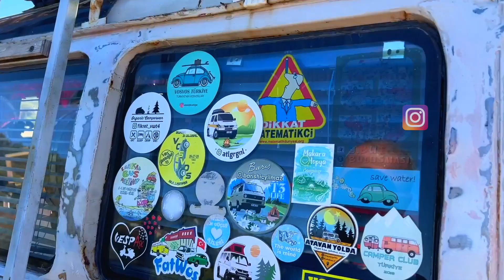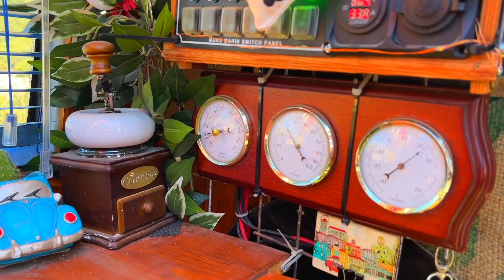Türkiye'nin En YAŞLI, En ESKİ, En PASLI, En YAVAŞ KARAVANI!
Biz bir aileyiz. Adımız mutlulook!
Bu hikaye;
1959 model vw t1(e-beybaba)
1961 model vw 1100 ragtop (barata)
1962 model vespa vbb (asya)
1963 model vw t1 samba (beybaba)
1964 model vespa 50n special (zeynep)
19xx model matematik öğretmeni (onur)
ve Mutlulook Atölyesinindir.
Ya eğlenir veya eğlendirir, ya öğrenir veya öğretiriz.
Büyük hedef yıllar içinde demlenmiş ve buraya da tohumu atılmış mutlulook atölyesi ile kendine özgü bir iyilik hareketidir.
Belki o paslı araçların bi sahibi var ve o benim ama mutlulook atölyesi sahipsizdir, zamansızdır ya da daha doğru ifade edersem sizindir her anda saklıdır.
Biz tanışmaya geldik.
Biz hoş bulduk umarım hoş da gelmişizdir.
Kendinize iyi bakın ve kimsenin sizi üzmesine izin vermeyin!

Bir gün bizi ararsanız; ya
instagramın ) karşısında youtubetayız (Mutlulook) ya da youtubenin karşısında...

Çekim ekipmanlarımız:

Ana kamera : FujiFilm XT-4
Lensler : Fujinon 18-55mm F2.8 ois
Fujinon 33mm F1.4 LM
Fujinon 56mm F1.2 APD
Broll kamera : İphone 13 Promax
Mikrofon : Saramonic blink 500 B2
Drone: Dji Mavic Air 2
Gimbal : Dji OM4
Gimbal 2 : Dji Ronin Sc
360 kamera : İnsta360 Twin
Edit : Macbook Pro 2020 16”